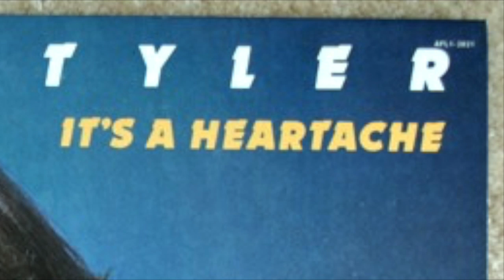It's A Heartache - Bonnie Tyler Guitar Instrumental Cover by Steve Reynolds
"'It's a Heartache'" is a song recorded by Welsh singer Bonnie Tyler. Written by Ronnie Scott and Steve Wolfe, and co-produced with David Mackay, the single was released in November 1977 through RCA Records. The song topped the charts in Australia, Canada, and numerous European countries, and reached no. 3 in the USA and no. 4 in the UK. It is listed among the best-selling singles of all time with sales of over six million copies.

In the United States, Tyler's version was released around the same time as recordings by Juice Newton and Ronnie Spector.

This was recorded using my Alan Brason Strat with Bias FX2 software.

The backing track was an edited Midi File and is available for free on my

Video recorded on an iPhone 11 and edited in iMovie.

It's a heartache
Nothing but a heartache
Hits you when it's too late
Hits you when you're down
It's a fool's game
Nothing but a fool's game
Standing in the cold rain
Feeling like a clown
It's a heartache
Love him 'til your arms break
Then he let's you down
It ain't right with love to share
When you find he doesn't care for you
It ain't wise to need someone
As much as I depended on you
Oh, it's a heartache
You love him 'til your arms break
Feelin' like a clown
It's a heartache